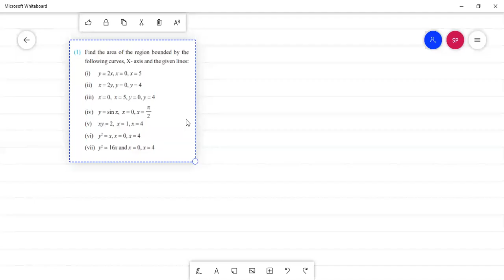1st April- 12th std- Maths lec- Application of definite integration